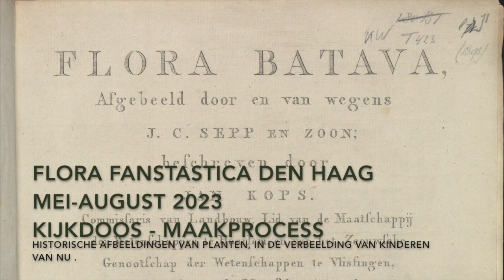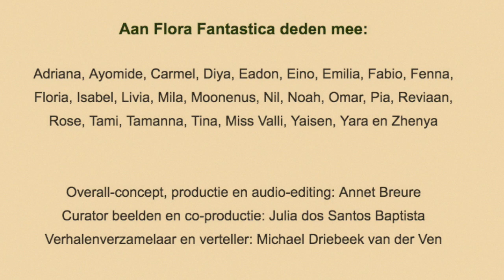Flora Fantastica - Flora Batava Kijkdoos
Flora Fantastica - Den Haag, mei - augustus 2023
Project van Stichting metStem en Plantenverhalen

Hoe inspireren oude prenten over de natuur de verbeelding van kinderen van nu?

In Flora Fantastica vertellen kinderen tussen de 4 en 8 jaar verhalen middels beelden en woorden, geïnspireerd op historische prenten uit ons erfgoed over de natuur; te weten oude flora boeken. Een nieuw narratief is zo ontstaan dat zich op een creatieve manier verhoudt tot de historische afbeeldingen en de relatie van de kinderen tot de natuur.

In deze video zie je een impressie van de kijkdoos die gemaakt is met collages van de kinderen uit de groep in Den Haag.

Werkwijze en totstandkoming

Vier keer zijn kunstenares Júlia dos Santos Baptista, verhalenverzamelaar Michael Driebeek van der Ven en initiatiefnemer Annet Breure samengekomen met de kinderen: ‘Elke keer begonnen we met kijken naar een oude plaat uit een kruidboek of flora. Hier hebben we een klein beetje over verteld maar vooral veel open vragen bij gesteld, zodat de kinderen vrij konden interpreteren. Vervolgens hebben zij met verschillende technieken hun eigen afbeelding gemaakt en daarbij hun verhaal verteld. Hun werk komt dus voort uit wat ze zien en hun eigen associaties. Vanzelfsprekend bevolken allerlei elementen uit hun belevingswereld de verhalen, niet alleen planten, maar ook dieren, monsters en zelfs YouTube passeerden de revue. Interessant is dat de directe omgeving in een aantal gevallen een rol krijgt in de verhalen: de gordijnen in de ruimte waar we werkten, of het kartonnen bord waarop de beeldjes werden gemaakt. Het uitgangspunt is voor elke maker hetzelfde geweest evenals de geboden materialen en toch kunnen we ons laven aan een rijkdom van verschillende expressies en vertelperspectieven.

Waarom doen wij dit?

De thematische keuze om met afbeeldingen met planten erop te werken komt voort uit de behoefte de fantastische plantenwereld onder de aandacht te brengen en stil te staan bij de rol die planten in ons leven kunnen spelen. Vroeger werden planten vaker afgebeeld met nog andere elementen erbij, de botanie was nog niet helemaal losgezongen van bijvoorbeeld de medicijnkunst, theologie, mythologie en overgeleverde volkscultuur. Dit resulteerde in afbeeldingen waarop meerdere elementen staan die al dan niet symbolisch bedoeld zijn. Het zijn fantasieprikkelende afbeeldingen die een verhaal vertellen en kinderen aanspreken. We hopen dat deze tentoonstelling met de fantastische werken van de kinderen inspiratie geeft, jouw verbeelding aanwakkert en jouw band met de natuur en met erfgoed verdiept en verbreedt.

Welk verhaal wordt er verteld, welk perspectief vinden wij waardevol?
Stichting metStem die Flora Fantastica ondersteunt zet zich in voor zelfexpressie door middel van de stem en biedt podium aan stemmen die minder vaak gehoord worden in de maatschappij.
Flora Batava, door J. C. Sepp & zoon uitgegeven in 1800. Reproductie.
(Collectie KB nationale bibliotheek, T423_dl_001)

Diverse materialen, collagetechniek

Makers: Carmel, Eadon, Eino, Emilia, Fenna, Floria, Miss. Valli, Moonenus, Yaisen, Yara, Zhenya, 2023

In dit werk is de historische afbeelding uit de Flora Batava opgenomen in de collage werken en vormt alles samen een gelaagde wereld waar je van alles in kunt ontdekken. In de besloten kijkdoos kunnen we ons helemaal in de verbeelding van de kinderen wanen. Het bijbehorend audiowerk is ook gelaagd opgebouwd.

De Flora Batava is het eerste overzichtswerk van wilde planten in Nederland. Het is prachtig geïllustreerd en bestaat uit 28 delen die tussen 1800 en 1934 verschenen. Die planten zijn door vele mensen gezocht en onderzocht. Helemaal voorin het eerste deel staat een gravure van drie kinderen tussen de planten, deze plaat hebben wij gebruikt als uitgangspunt om met de kinderen van Flora Fantastica te werken. Wat zouden de drie kinderen tussen de planten doen? Wat zou dit werk ons te vertellen hebben?

Project mede mogelijk gemaakt door het Fonds voor Cultuurparticipatie, het Prins Bernhard Cultuurfonds, Stichting metStem, Bibliotheek Den Haag.
Speciale dank aan Patty Groeneweg en Esther van Gelder